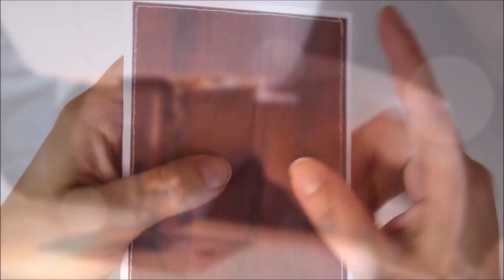Merry Christmas Card usando le fustelle Sizzix - ITALIANO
Anna *Cafè Creativo* per Sizzix Lifestyle DT 2016
Ciao, sono Anna! In questo tutorial ti mostro come fare un biglietto di Natale, usando le fustelle per Big Shot Sizzix. Scrivi pure le tue domande qui sotto!
Nota: Per veder scorrere il video più lentamente cliccare in basso a destra sulla “rotellina” e cambiare la velocità ;)

●▬▬▬▬▬♡ ENGLISH ♡▬▬▬▬▬●
Anna *Cafè Creativo* for Sizzix Lifestyle DT 2016
Hello! In this tutorial I show you how to make a Christmas Card using some Sizzix Thinlits Die Sets. ;)
Leave all of your questions below!